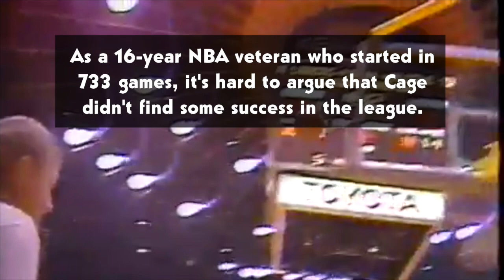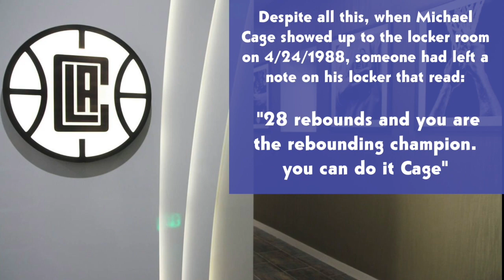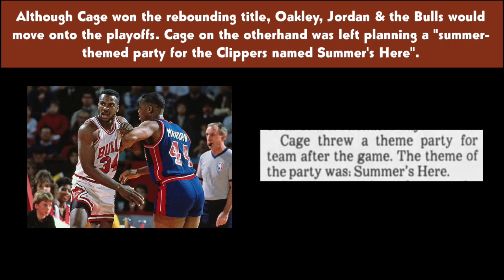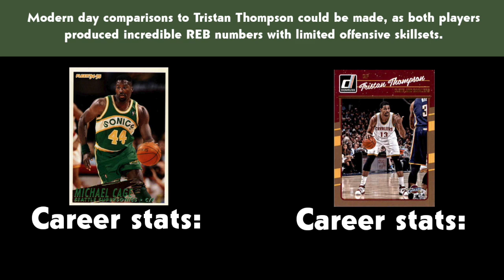Moments in NBA Stat-Chasing Greatness: Oakley Vs. Cage | SBB: Sports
On April 24th, 1988, someone put a sign on Michael Cage’s locker letting him know that to beat Oakley for the rebounding title, he only needed 28.

He managed to grab 30 REB and do just that.

This is the first part of a planned ongoing series, Moments in NBA Stat-chasing Greatness: Oakley vs. Cage.

Sources:

Los Angeles Times, Monday, April 25, 1988

Thanks to u/wafrhest and u/HistoryArchaelogy for posting to /r/NBA about
this.

Audio Source (All from Epidemic Sounds):

(0:00) Bar lines - Martin Klem
(0:41) Alienated - ELFL
(4:07) Octadrone VI - ELFL